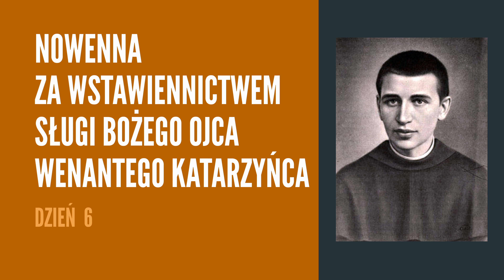Nowenna za wstawiennictwem Sługi Bożego ojca Wenantego Katarzyńca | 📅 dzień 6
Dziewięciodniowa nowenna za wstawiennictwem Sługi Bożego o.Wenantego Katarzyńca

Chcesz otrzymywać powiadomienia o nowych filmach?